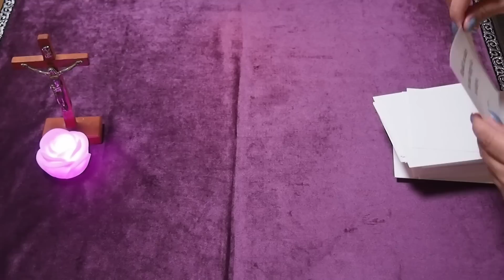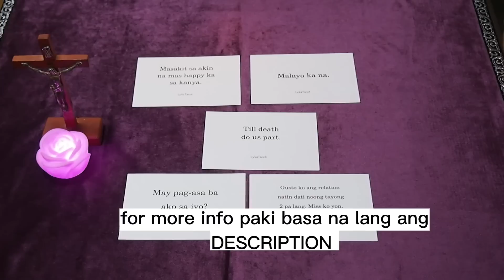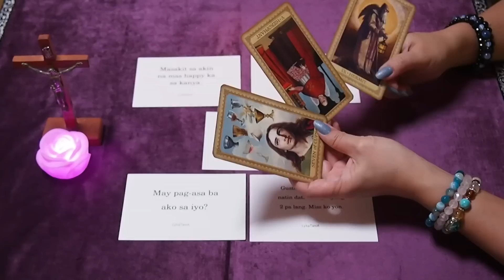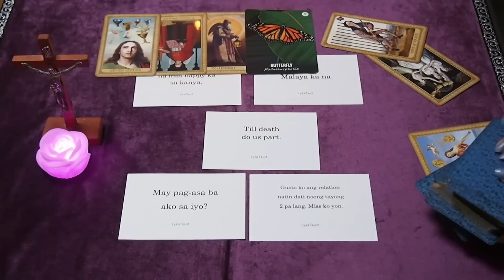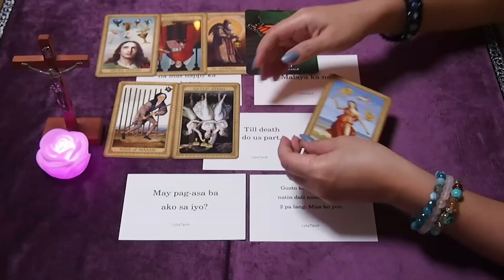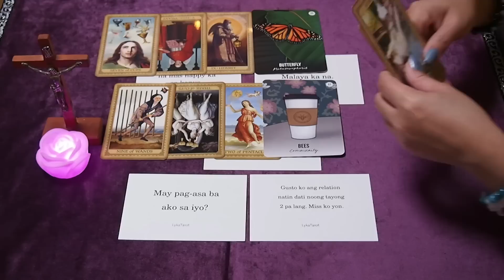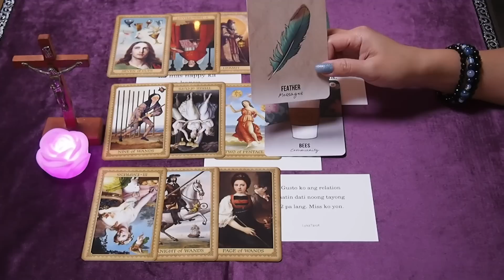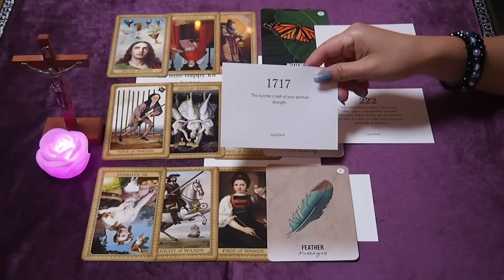Lahat gagawin para maging happy.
💫LYKATAROT💫
2021